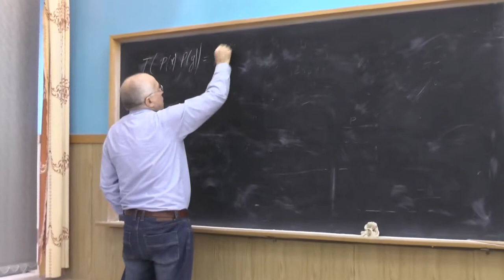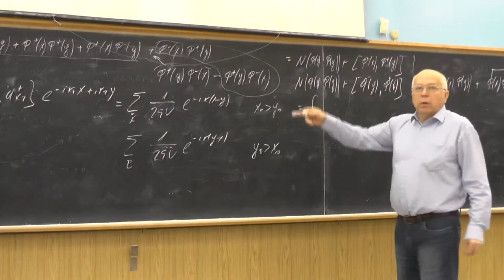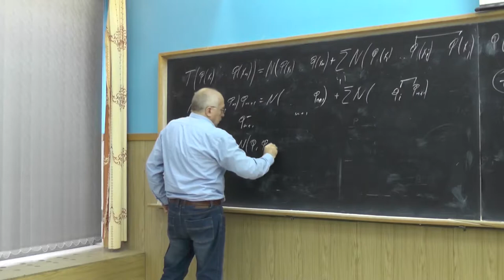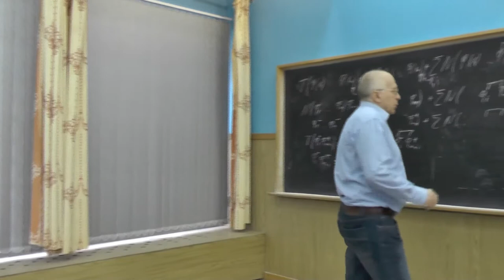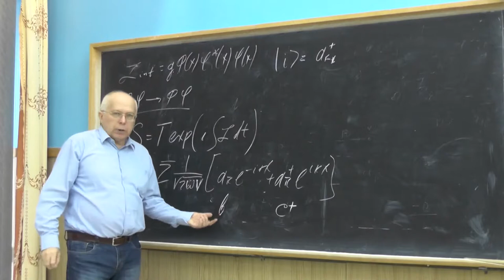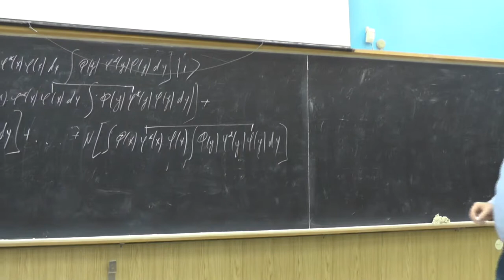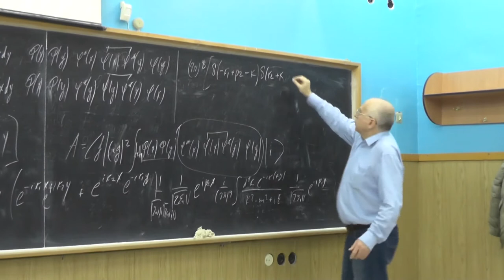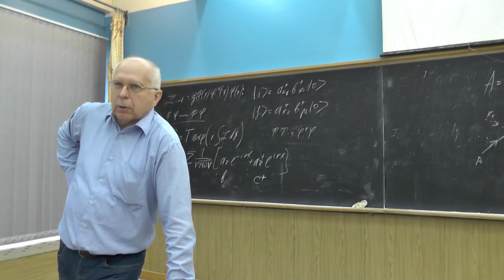Физика элементарных частиц, Ю.И. Сковпень. Семинар 9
Chronological product, normal product, and chronological pairing. Calculation of scalar field propagator. Wick's theorem. Cross section. Scattering of neutral and charged scalar particles. The amplitude and Feynman diagrams.

T-произведение, нормальное произведение, хронологическое спаривание. Вычисление пропагатора для скалярного поля. Теорема Вика. Сечение. Рассеяние скалярных нейтральной и заряженной частиц. Амплитуда и диаграммы Фейнмана.